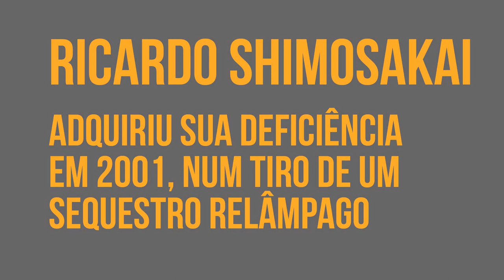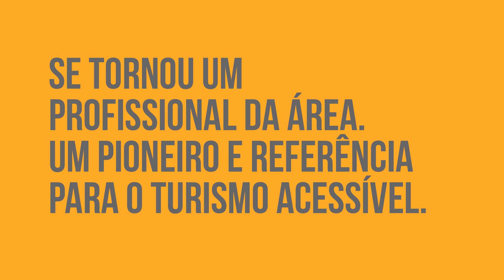Ricardo Shimosakai - Especialista em Acessibilidade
Ricardo Shimosakai é graduado em Turismo pela Universidade Anhembi Morumbi / Laureate International Universities. Consultor especialista em acessibilidade e inclusão, criou a Turismo Adaptado e atualmente compartilha seu vasto conhecimento e experiências adquiridos através de anos trabalhando na área, conhecendo diversos países ao redor do mundo. Palestrante internacional, influenciador digital, também ministra aulas e treinamentos.